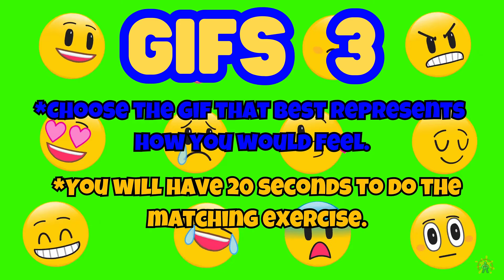HOW WOULD YOU FEEL GIFS MEMES| SEL BRAIN BREAK EXERCISE FOR KIDS | INSIDE OUT KIDS VIDEOS FOR KIDS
Welcome to HOW WOULD YOU FEEL GIFs MEMES | Exercise Brain Break for Kids 🤩😂😎 – the ultimate kids' physical activity movement break that combines fun, emotions, and exercise! In this exciting game, kids choose a meme that reflects how they would feel in certain situations, and then perform the corresponding exercise that goes along with the meme on the screen. Whether they're excited, happy, silly, or surprised, kids will have a blast while staying active and getting their wiggles out!

This interactive "How Would You Feel?" series is perfect for kids at home, in the classroom, or at the gym. It helps children connect their feelings to fun exercises that get them moving, boost energy, and promote fitness. Kids can also work on their social-emotional skills as they explore different feelings and emotions through GIFs and memes, all while having tons of fun!

🌟 Key Features:

    Fun & engaging physical activity game for kids
    Encourages creativity, emotion exploration, and movement
    Great for classroom brain breaks, PE classes, or home workouts
    Exercise challenges linked to different emotions and meme expressions
    Suitable for kids of all ages with easy-to-follow exercises
    Helps kids stay active, happy, and emotionally aware

✨ Why Play?
How Would You Feel GIFs Memes is more than just a fun game – it’s a way for kids to express their emotions and get moving at the same time! By choosing memes that reflect their feelings and performing related exercises, kids not only improve their fitness but also practice identifying and understanding emotions. This game is the perfect brain break, making it a great addition to classroom activities or home routines!

🔥 Watch, play, and get moving with How Would You Feel GIFs Memes! Whether you're at home, school, or gym, this exercise game is sure to keep kids of all ages entertained and active!

IT'S MOVING TIME! Generation Healthy is a channel for exercise brain breaks and movement activities. These activities are designed to be quick breaks with no equipment needed.

Do you have energetic students in the classroom?  Do you have limited space?  Get your kids moving, being silly, learning and having fun with Generation Healthy. Every video has activities for parents, kids, teachers, caretakers and the whole family to enjoy.
If you are looking for indoor recess ideas, physical education warm ups, freeze dance games, chase games, run games, would you rather games, floor is lava games, this or that games, thumbs up thumbs down games and choosing brain breaks, this channel is for you. Dance or exercise along with GHN to videos about sharks, dinosaurs, zoo animals, superheroes, cartoons, video games, cars, toys, and more!
The goal for Generation Healthy is to help teachers, moms, dads, kids, schools, home schools and families to involve physical activity in their day.

Thanks to Carl Angelo for his after effects timer.

Thank you for visiting the Generation Healthy / Moving Time Academy channel and we hope you enjoy the activities for a long time to come!